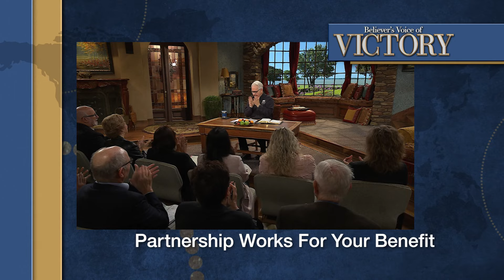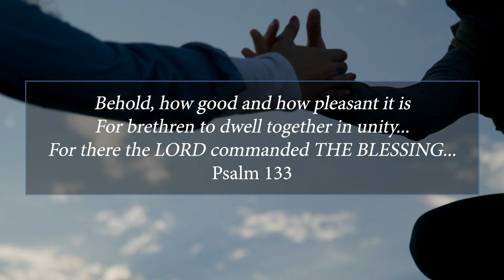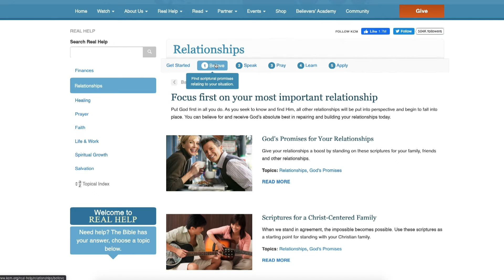A Woman’s Partnership Brings Restoration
Are you able and willing? Watch Professor Greg Stephens on /Believer’s
Voice of Victory/ as he shares how one woman’s partnership brought
restoration. Find out how your partnership with God is working for your
benefit in ways you can’t even begin to imagine!